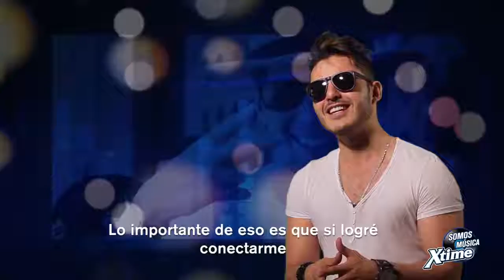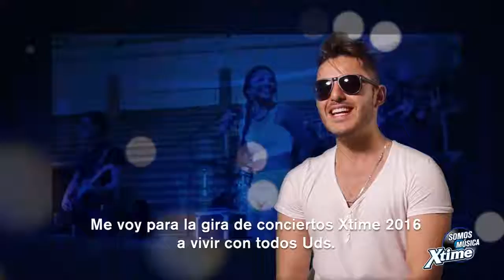No te pierdas lo que Juanse Quintero | Xtime Somos Musica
No te pierdas lo que Juanse Quintero viene a decirte sobre la gira musical.